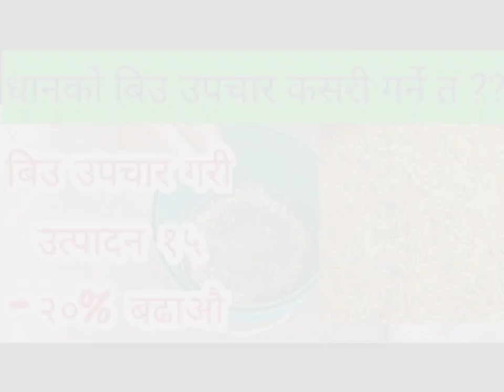धानको बिउ उपचार गरेर कसरी राख्ने?